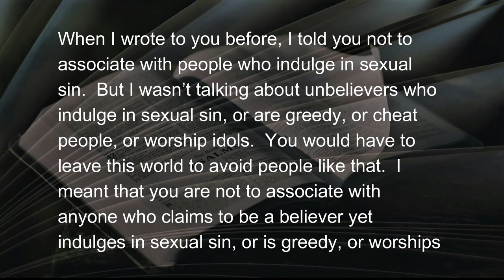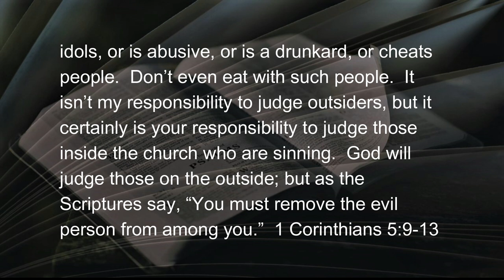103122 When Judgment Falls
A DAILY DEVOTIONAL - five minutes and twenty-three seconds of help for today's journey.